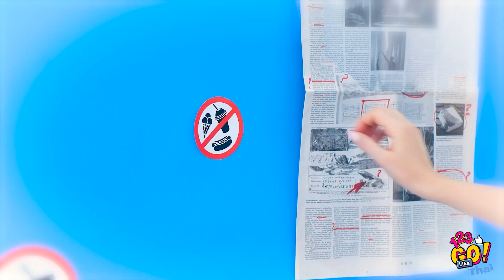วิธีเป็นคนดังในคุก || วิธีแปลก ๆ ในการซ่อนอาหารและเครื่องสำอางโดย 123GO Like!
แม้แต่ในคุกคุณก็ยังต้องต่อสู้เพื่อชื่อเสียง

คิดว่าคุณศักยภาพที่จะเป็นนักโทษคนดังที่สุดหรือเปล่า

หวังว่าคุณจะไม่มีโอกาสได้รู้นะ

แชร์คลิปนี้กับเพื่อน ๆ ของคุณที่อยากหัวเราะ!